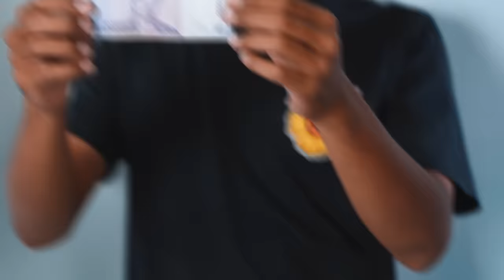BERBURU TAKJIL 10RB, 50RB, 100RB!!